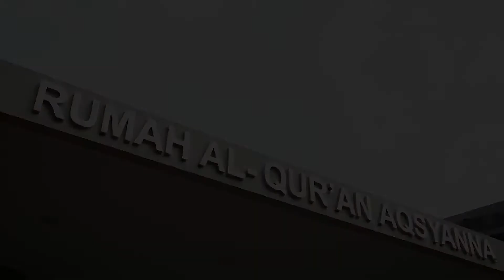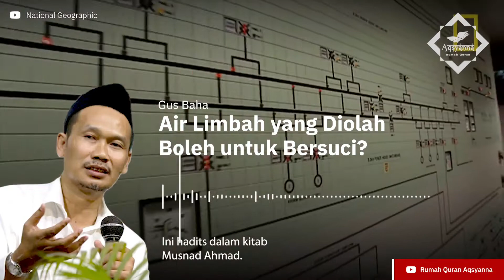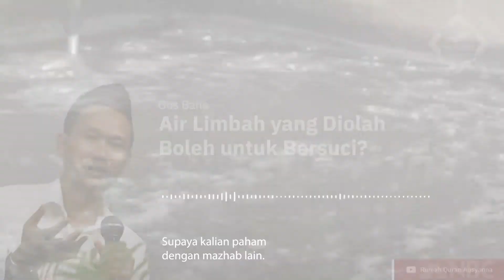Air Limbah Olahan untuk Bersuci Bolehkah? Penjelasan Gus Baha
K.H. Ahmad Bahauddin Nursalim atau lebih dikenal dengan Gus Baha' (lahir pada 15 Maret 1970 di Sarang, Rembang, Jawa Tengah) adalah salah satu ulama Nahdlatul Ulama (NU) yang berasal dari Rembang. Gus Baha' dikenal sebagai salah satu ulama ahli tafsir yang memiliki pengetahuan mendalam seputar al-Qur'an. Ia merupakan salah satu murid dari ulama kharismatik, K.H. Maimun Zubair. Gus Baha’ merupakan putra dari seorang ulama pakar Al-Qur’an dan juga pengasuh Pondok Pesantren Tahfidzul Qur'an LP3IA yang bernama KH. Nursalim al-Hafizh dari Narukan, Kragan, Rembang.

Ayah Gus Baha’ (KH. Nursalim) merupakan murid dari KH. Arwani al-Hafidz Kudus dan KH. Abdullah Salam al-Hafidz Kajen Pati, yang nasabnya bersambung kepada para ulama besar.

Dalam menjaga sekaligus membumikan al-Qur’an, ayah Gus Baha’ bersama dengan sahabatnya Gus Miek (KH. Hamim Jazuli) pada waktu itu beliau berdua membuat gerakan, yaitu dengan menyelenggarakan semaan Al-Qur’an secara keliling dari satu tempat ke tempat lain. Gerakan tersebut pada awalnya diberi nama Jantiko (Jamaah Anti Koler). Nama gerakan Jantiko kemudian mengalami perubahan menjadi Mantab (Majelis Nawaitu Topo Broto), lalu berubah lagi menjadi gerakan Dzikrul Ghafilin.

Dari silsilah keluarga ayah, Gus Baha’ merupakan generasi ke-4 ulama-ulama ahli Al-Qur'an. Sedangkan dari silsilah keluarga ibu, Gus Baha’ menjadi bagian dari keluarga besar ulama Lasem, dari Bani Mbah Abdurrahman Basyaiban atau Mbah Sambu.

Kredit to Santri Gayeng atas subtitle-nya

Semoga video ini membantu edukasi pendidikan islam di tanah air.